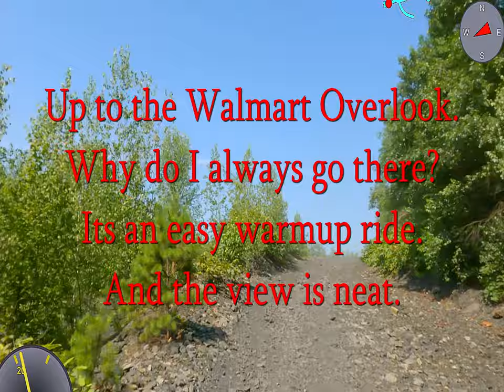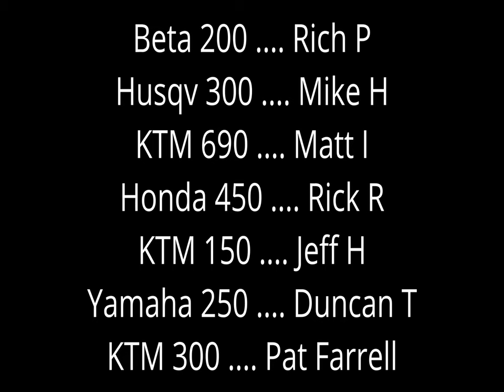FRO Burma with new trails, some single track and old friend trails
Seven buddies ride Burma Road. We do some of the usual trails, and some single track, do some old friend trails I haven't done in at least three years. And we go visit Budd Matto at his motorcycle shop.

Boring rating: less boring than usual.

0:00 Intro and parking lot
1:26 Down to Big Valley
4:20 Into the woods
5:25 Single-track
5:45 Two guys in huge GS BMWs
5:46 South of Burma Road ATV trail
9:45 Burma Road coal flats/play area
10:44 Powerline overlook
10:58 Trails to Matto Cycle
14:40 Arriving at Matto Cycle
15:35 Pat gets stuck
19:05 Opps, no trail forward, turn around
19:13 old machinery, looks like a baby StarWars AT AT
19:40 Mike breaks out some dance moves
20:52 Entering the Kostaras' grouse territory
22:51 Heading back to the trucks